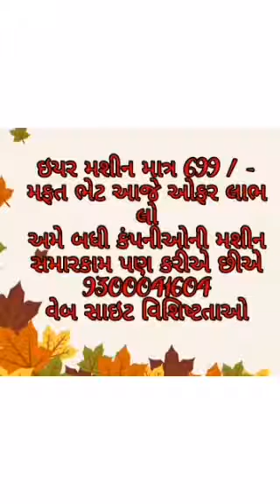kan ki machine ke bare mein,kan ki machine ke baare mein jankari, कान की मशीन छोटी,93000.41604